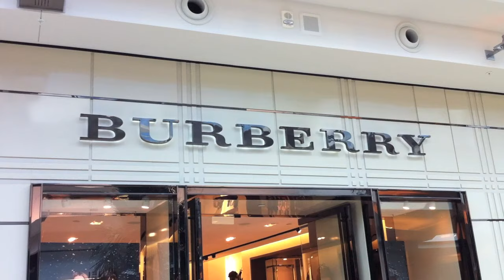Abby works at Burberry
Abby spends a day at Burberry with Jenny.